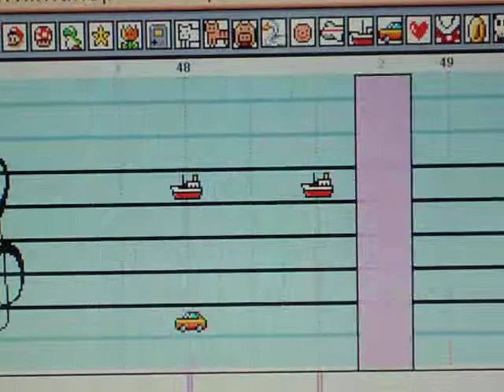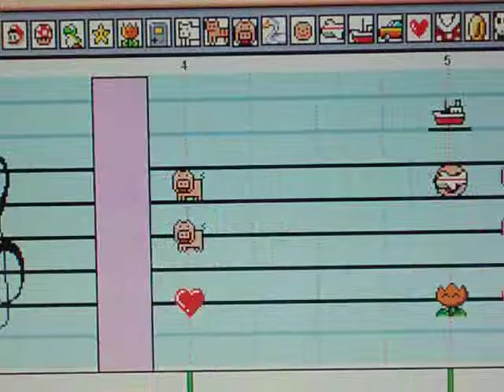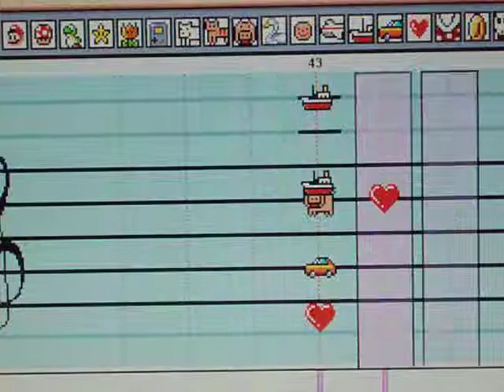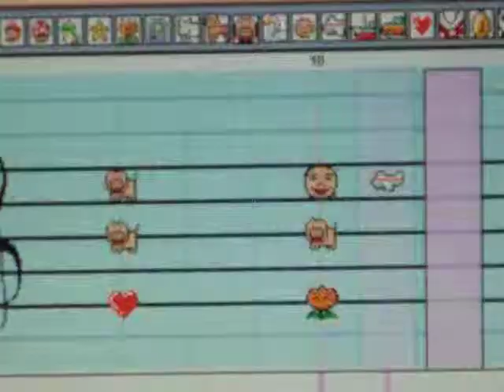Mario Paint Composer: Don't Say Lazy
Took me awhile to finish this one o.o Hope you like.